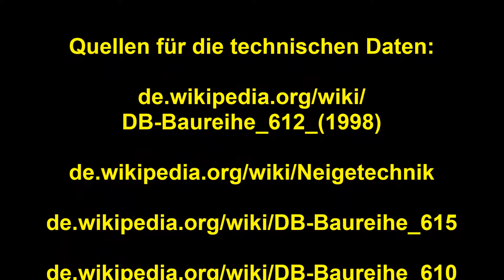BR 612 im Hauptbahnhof Lindau im Herbst 2015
mit technischen Daten, weitere Videos zum Bahnhof Lindau an den nächsten Sonntagen